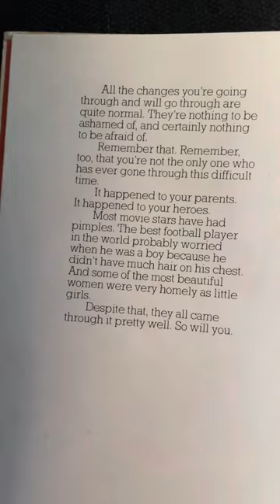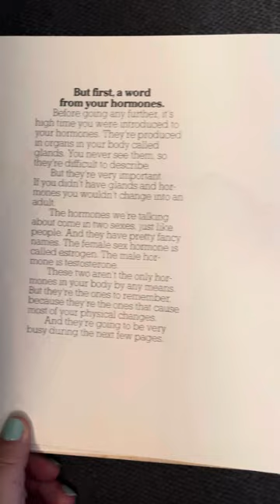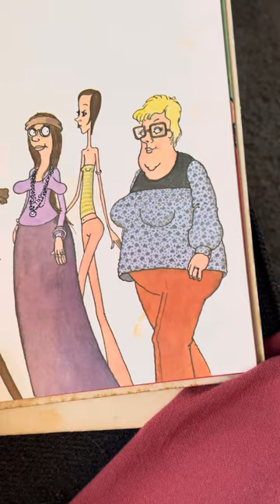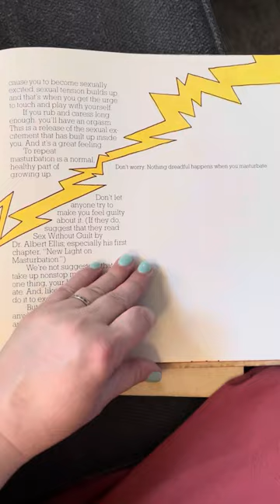What’s happening to me? Written by Peter Mayle￼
What’s happening to me? Book Written by Peter Mayle, illustrated by Arthur Robins, designed by Paul Walter.